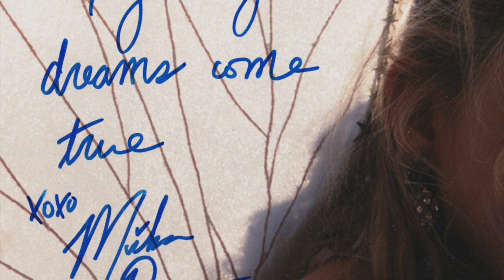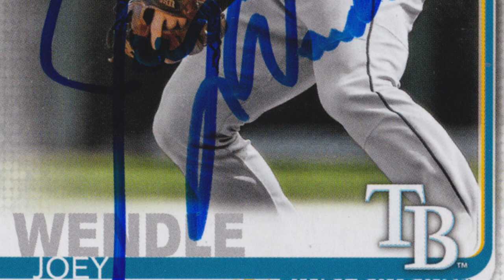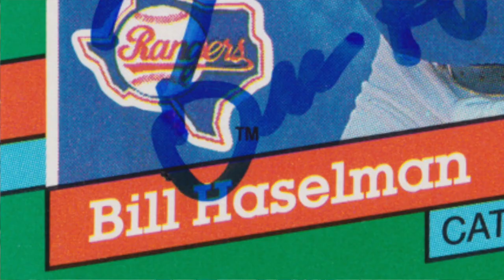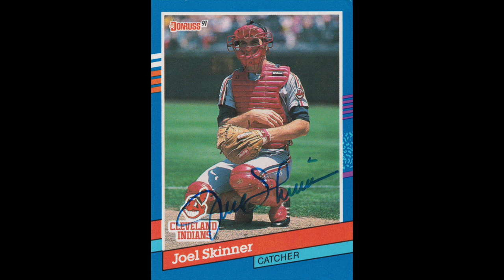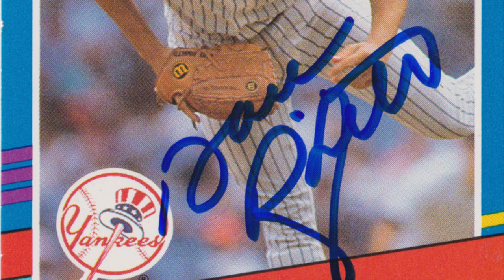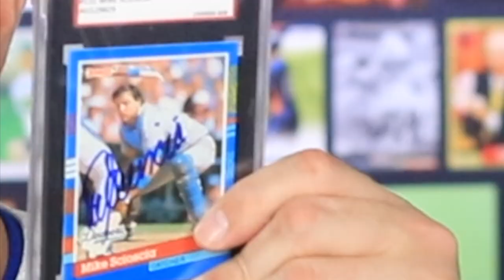3X World Series No-Hitter Champion and Entertainment TTMs!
A couple of cards for the set including a 3X World Series champion!

I want your autograph! Please send me a 3x5 signed index card to add to my "TTM Wall."  Include a SASE and I will send you back one of my custom autograph cards!  Send to:

Autographs in this vide: Joey Wendle, Bill Haselman, Joel Skinner, Davie Righetti!